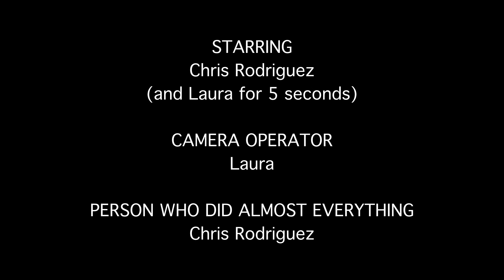The Door or (The Consequence of Poor Design)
The struggle between a man and poor design.

A meme by Chris Rodriguez